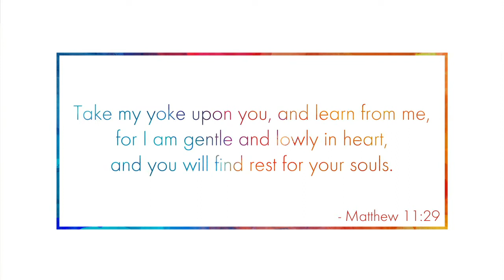Paul Lafrance’s Story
Moira Brown shares the story of Paul Lafrance.